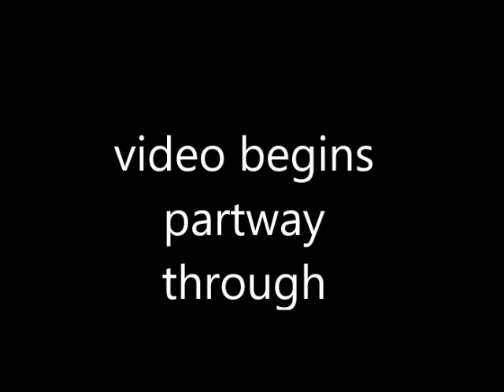GET UP, GET UP, GET BUSY LINE DANCE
Beginner 1 level, 32 counts, 4 walls